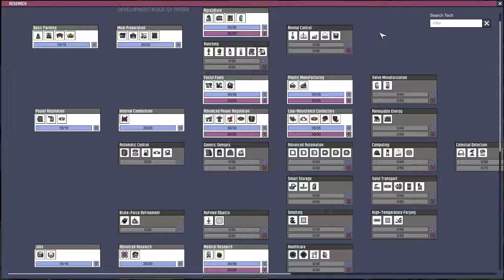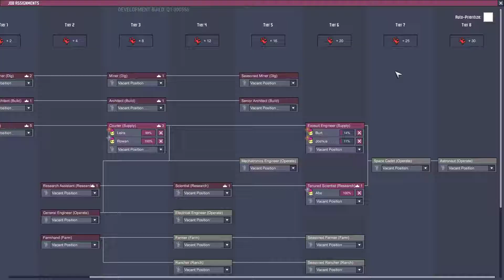Oxygen Not Included Season 13 Episode 026 _Quality of Life Mk1 Upgrade_ _Hardcore Mode_